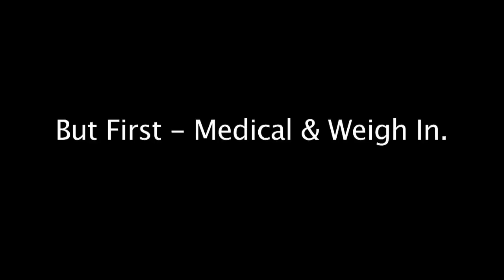Marcus Kowal Fight Week blog Ep #4 - Samurai MMA Pro Weigh In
StudioMMA/MMANytt's reporter Marcus Kowal prepares for his upcoming fight at Samurai MMA Pro on July 13th in Culver City, CA.

Jabb.se
BEtsafe.com
BMR Sports Nutrition -